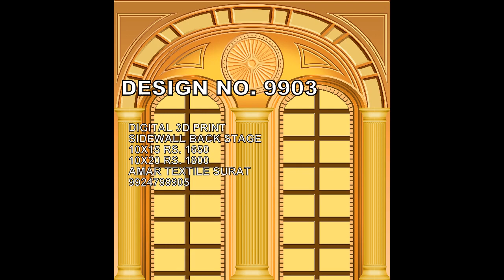marriage tent tent manufacturer, 9924799905 call now